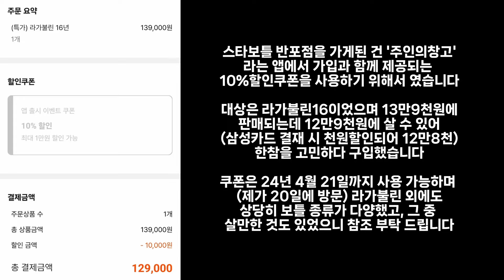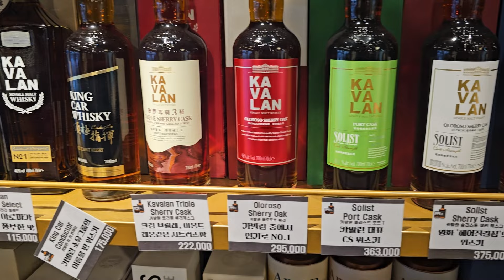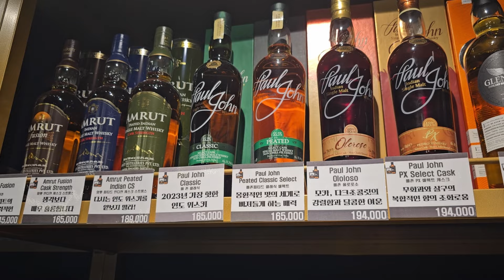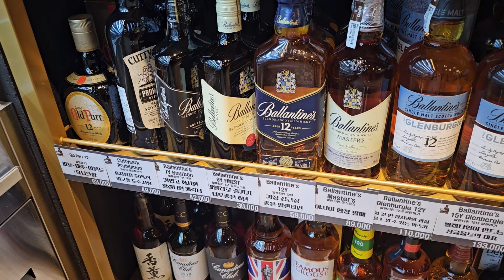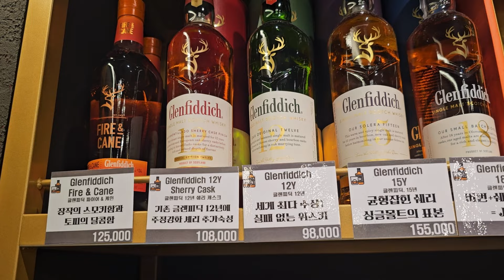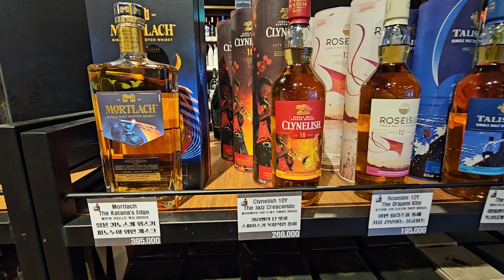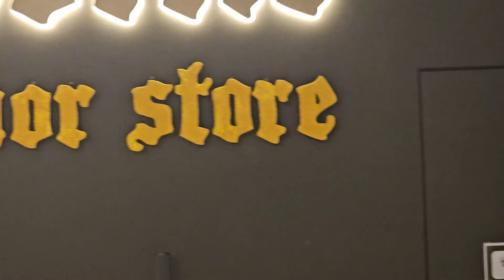라가불린16 12만8천원! 스타브톨 반포점 위스키 할인행사 가격 정보!(Star Bottle Banpo whisky list and price)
주인의창고라는 어플 런칭 기념으로 24년 4월21일까지 10% 할인 혜택을 받을 수 있으니 서두르세요(내돈내산). 너무 늦게 소개해 드린 것 같아 죄송하지만 저도 4월20일에 갔다 왔습니다(다른 스타보틀 지점은 재고가 없는 경우가 많아서). 라가불린16이 이렇게 해서 픽업으로 12만9천원, 여기에 삼성카드 있으면 12만8천원에 구입이 가능합니다!!

주소 : 서울 서초구 반포대로 222 옴니버스파크 로비층
영업시간 : 11:00-20:00 (토일은 12:00-20:00)